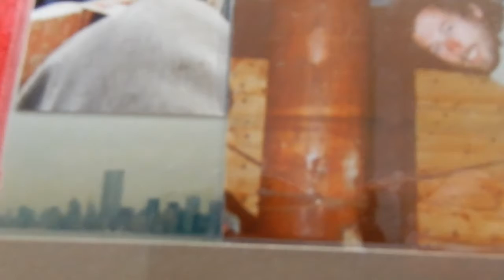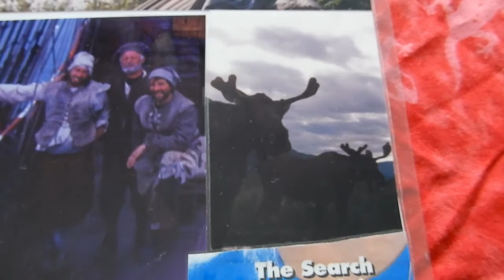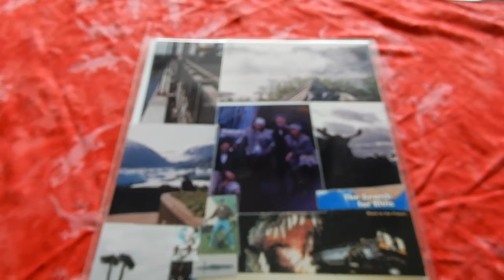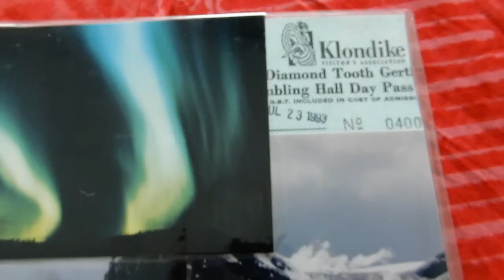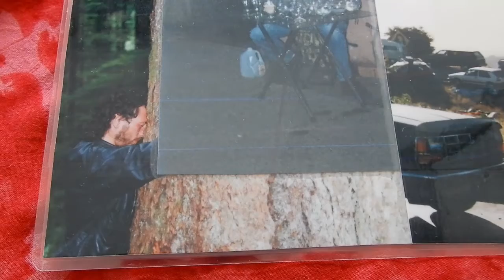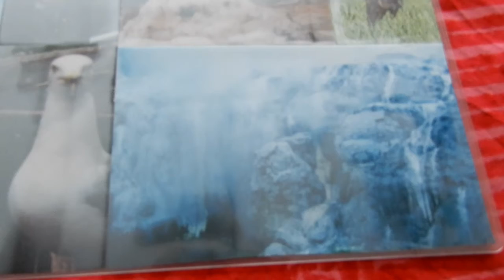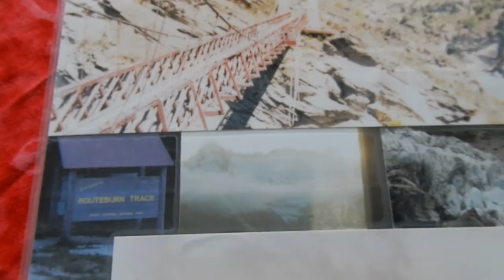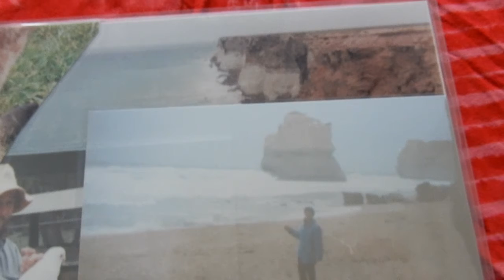Country shopping America, Canada, Alaska, New Zealand and Australia. 1993.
Squanto: A Warrior's tale 1994
Michael Gambon